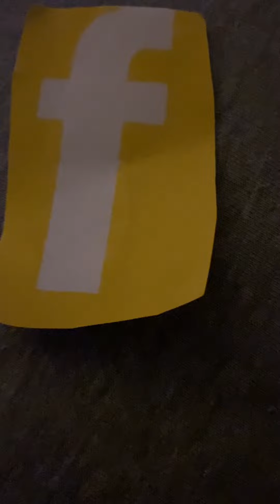Rockin’ English Alphabet Letter F Song